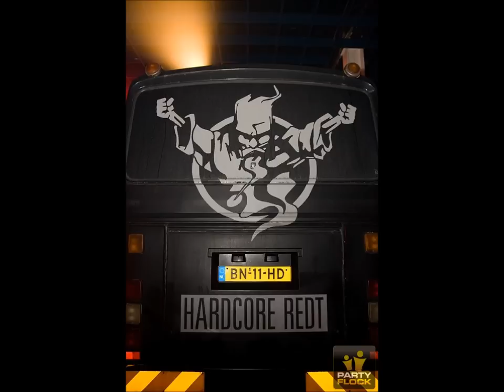Day-Mar- Guess what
Sometimes, the sound of goodbye is louder then any drumbeat!